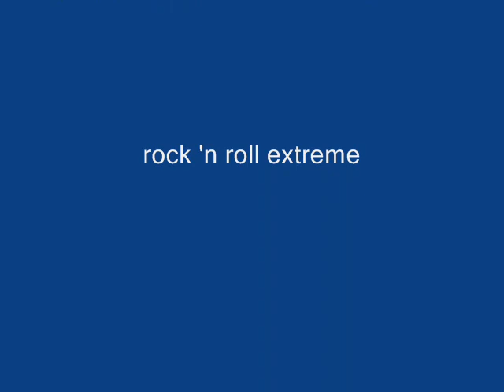Acro A BK 2007 Beerse (Wim & Griet)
Final Acro A
BK 2007 Beerse
Wim & Griet
Rock 'n Roll Extreme